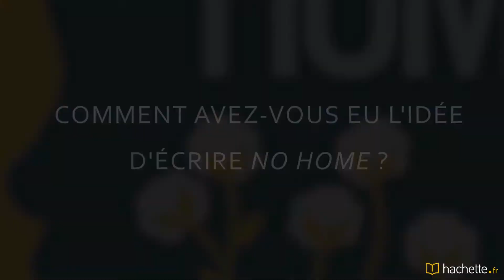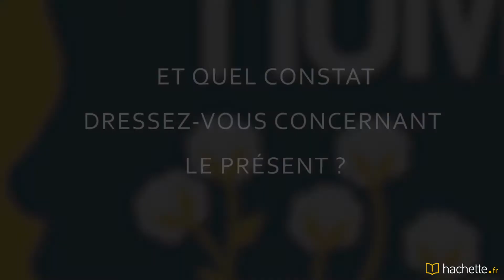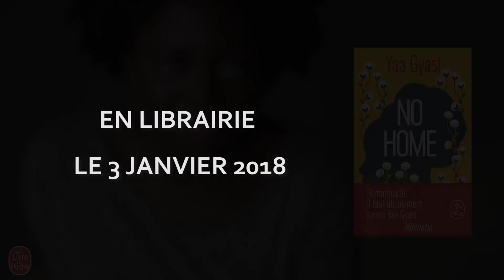Yaa Gyasi présente "No home" (Le Livre de Poche)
À seulement vingt-sept ans, l'Américaine Yaa Gyasi a réussi à s'imposer sur la scène littéraire mondiale avec son premier roman, "No home" (Calmann-Lévy pour l'édition française) comme la principale héritière de Toni Morrison. Désormais disponible au Livre de Poche, cet ouvrage à la fois magistral et sensible met en perspective des siècles de domination des populations noires depuis l'esclavage au Ghana au XVIIIe siècle jusqu'aux récentes émeutes raciales aux Etats-Unis à travers le destin de deux demi-soeurs et de leur descendance. L'auteure nous en dit quelques mots.